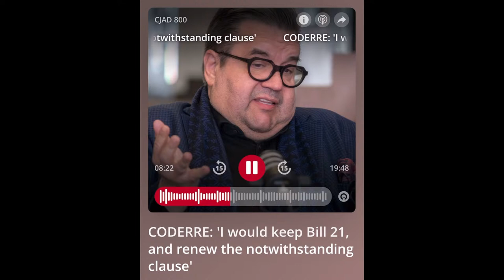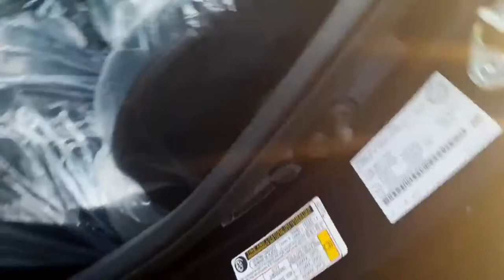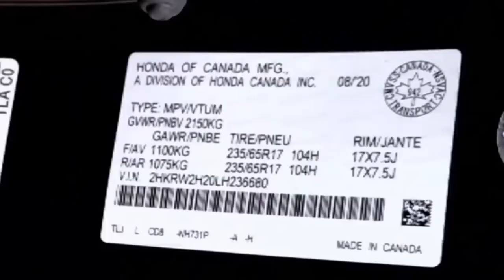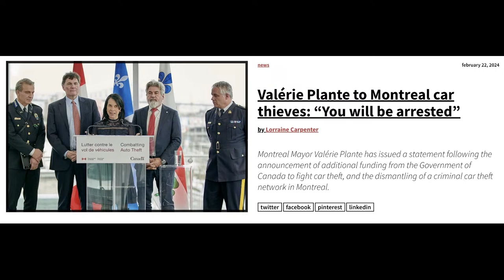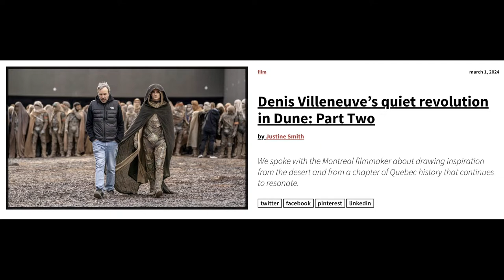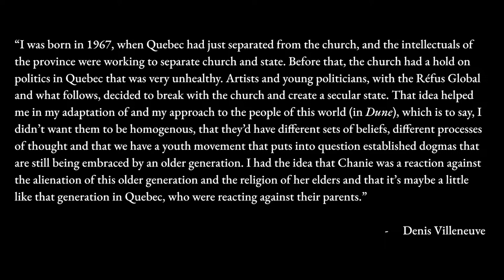Carjackings, Coderre keeps Bill 21, and Dune’s QuébInfluences — Metropolis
Welcome back to Metropolis! This week we've got Dru Oja Jay back on to talk about car thefts in Montreal and Denis Coderre's intention to hold onto Bill 21 and maintain secularism in Quebec. Next, Kalden and Dru get into a discussion about Quebec's other Denis — filmmaker Denis Villeneuve, delving into Dune's inspiration and influences and the state of the working-class artist.

Make sure to follow Local 514 & CUTV on social media to stay up to date with new episodes and more content: